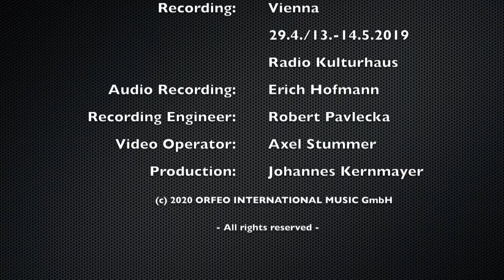Sharon Kam - Klarinettenkonzerte von Weber, Kurpiński, Crusell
NEW RELEASE MARCH 2020

Carl Maria von Weber (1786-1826):
Konzert für Klarinette und Orchester Nr. 2 Es-Dur, op. 74 /
Concerto for clarinet and orchestra no. 2 in E flat major, Op. 74

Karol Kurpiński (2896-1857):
Konzert für Klarinette und Orchester B-Dur (1825) /
Concerto for clarinet and orchestra in B flat major

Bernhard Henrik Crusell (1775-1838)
Konzert für Klarinette und Orchester Nr. 1 Es-Dur, op. 1 /
Concerto for clarinet and orchestra no. 1 in E flat major, Op. 1

Sharon Kam - Klarinette / clarinet
Gregor Bühl - Dirigent / conductor
ORF Vienna Radio Symphony Orchestra